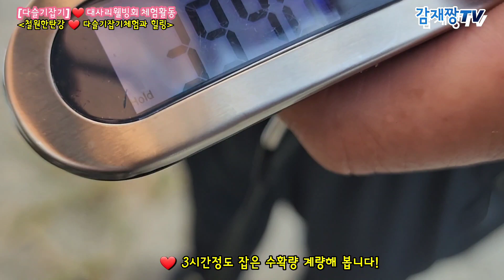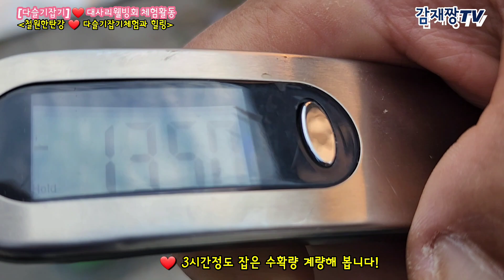한탄강 다슬기 채취체험/다슬기와 산다래 따기